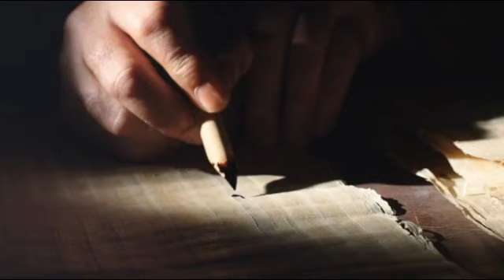Lunes V Semana de Pascua: Juan 14, 21-26